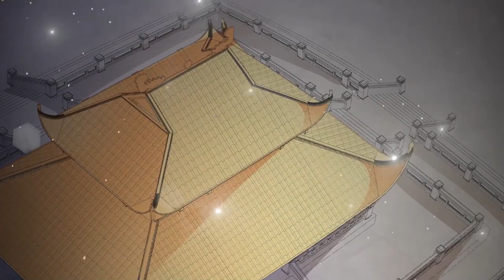MOVIE【我的夫君是王爷】这个黑着脸但说话温温柔柔的是我的夫君？💓|clip 萌宠狐狸翻身记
💓剧名【Drama Name】：我的夫君是王爷 （ My husband is the king）

❤️【动漫简介 synopsis】听说王爷在外捡了个女人回家，而残暴至极的王爷偏偏对她十分上心，只对她温柔，而其他人要是伤女人一分一毫，王爷必定严惩不贷。

I heard that the King has picked up a woman outside and brought her home. And the cruel king is very attached to her, and only treats her gently. If anyone else hurts the woman, the King will punish her severely.